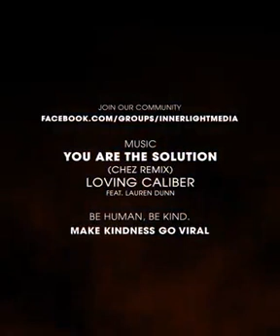Always be kind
Heart touching 😢 😢 😢 Amazing how we are capable of so much goodness as humans and we always inclined to do badness